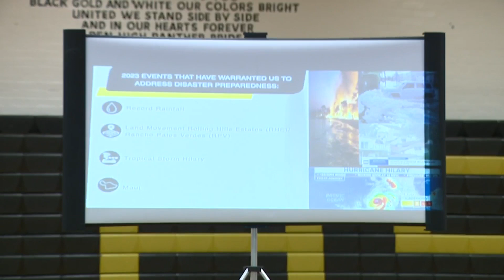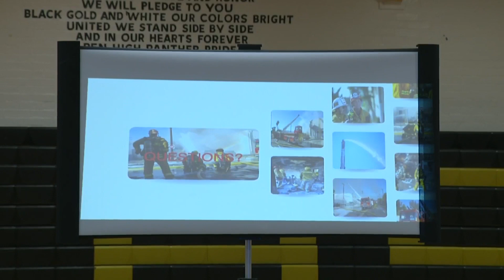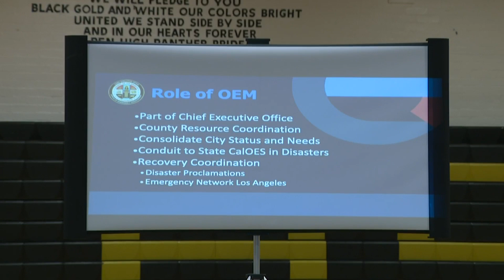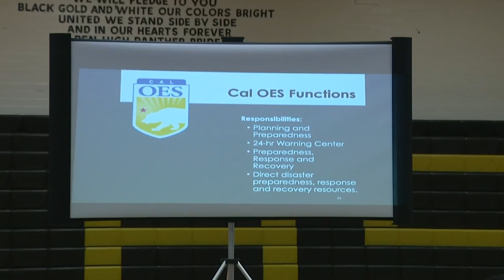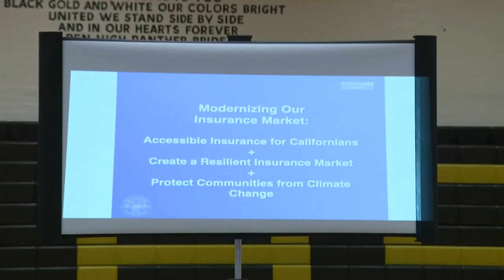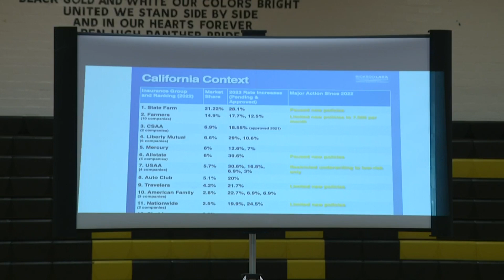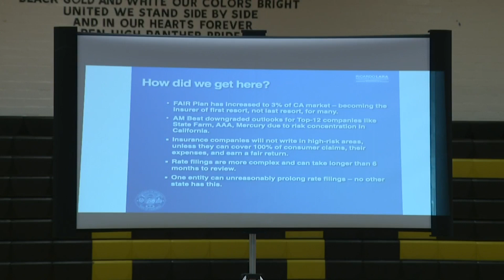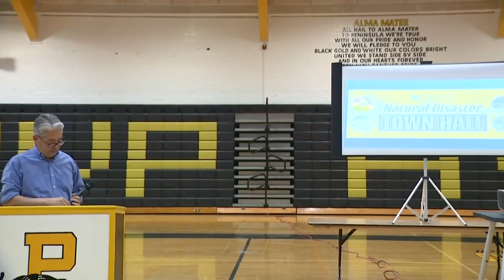Assemblymember Muratsuchi Hosts Natural Disaster Town Hall for the Palos Verdes Peninsula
Important information about the new "Know Your Zone" program and the evacuation readiness website PVPReady.gov.